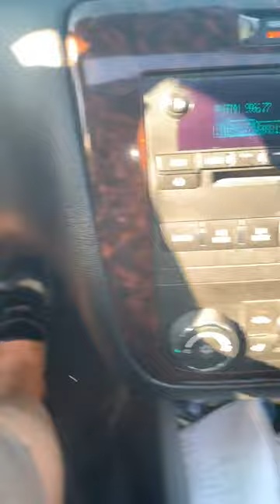Driving in penny loafers